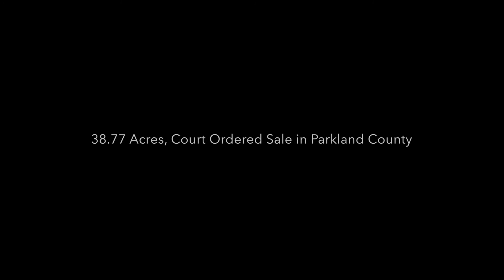Blueberry Hill Estates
This 38.77 acre lot is located in the already established subdivision of Blueberry Hill Estates with paved access to this sprawling lot. Only minutes west of Stony Plain this site was originally to be sold off as 22 lots when combined with the other adjacent lot. Now is your opportunity to build a beautiful home on this sprawling estate, subdivide them off, keep and develop or hold. The zoning is CRC/ Country Residential Core which allows for subdivision and development as well as minor agricultural use. Power & gas and phone are at the property line. This site offers a rare and amazing opportunity to build and develop on a spectacular private estate